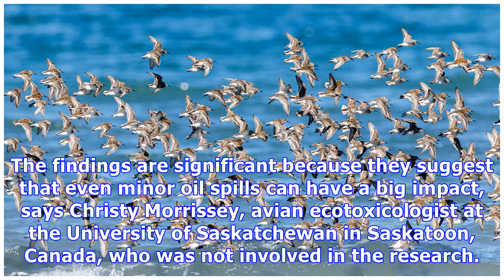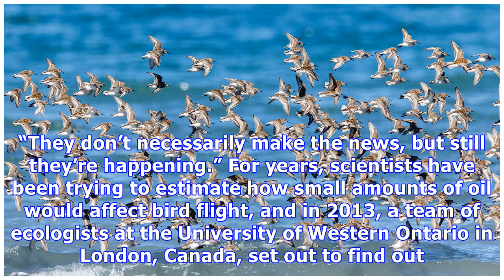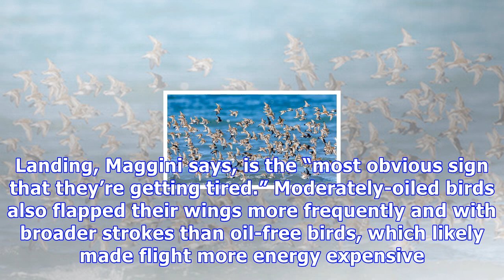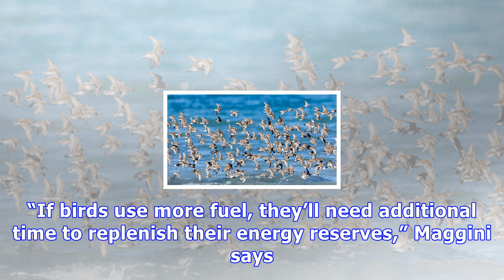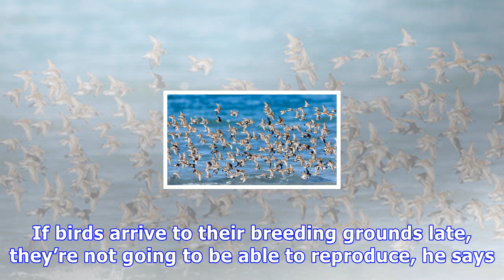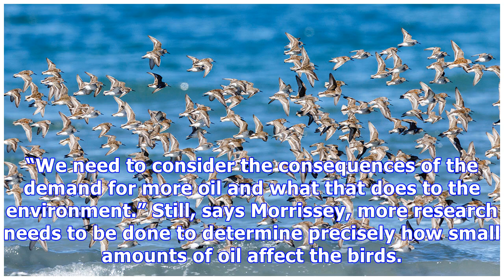Even tiny amounts of oil could doom seabirds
Even small traces of oil could delay these western sandpipers’ journey to their breeding grounds. Even tiny amounts of oil could doom seabirds Some of the most devastating pictures after big oil spills are of seabirds coated in black sludge. But a new study reveals that even a small amount of oil co...